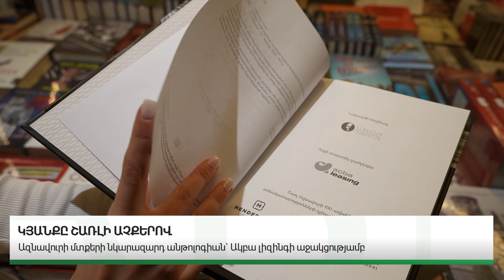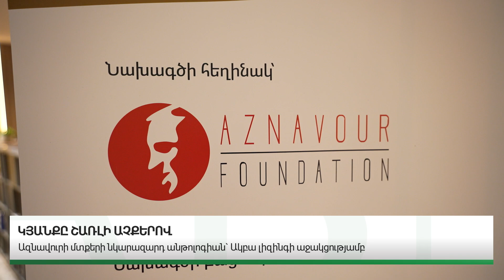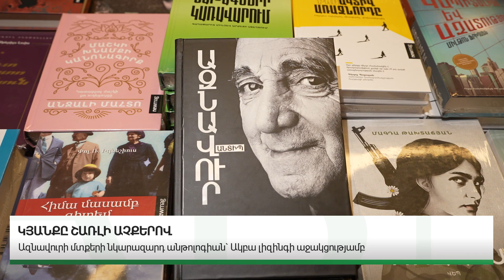ՆԵՐԿԱՅԱՑՎԵԼ Է ԱԶՆԱՎՈՒՐԻ «ԿՅԱՆՔԸ ՇԱՌԼԻ ԱՉՔԵՐՈՎ» ԳՐՔԻ ՀԱՅԵՐԵՆ ՏԱՐԲԵՐԱԿԸ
Ակբա Լիզինգի աջակցությամբ Newmag-ը և «Ազնավուր» հիմնադրամը hայ ընթերցողին են ներկայացրել մեծանուն հայ Շառլ Ազնավուրի «Կյանքը Շառլի աչքերով» գրքի հայերեն տարբերակը։

Հարյուրավոր հարցազրույցներից և անտիպ ստեղծագործություններից հատվածներ են ներառված գրքում, որոնք ուղեկցվում են մաեստրոյի հազվագյուտ լուսանկարներով։

ABN TV
UCOM - 196
Rostelecom - 32

Կայք՝ abnews.am